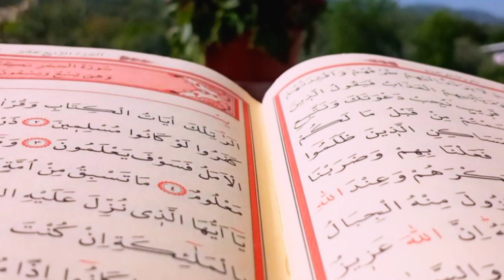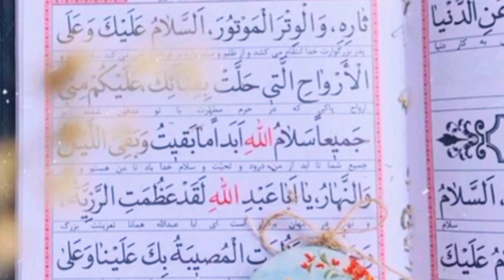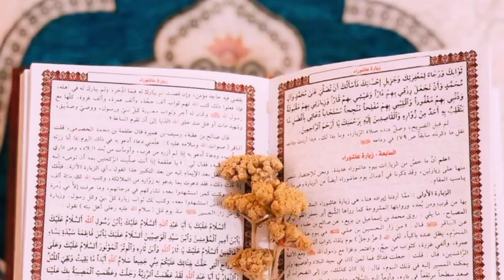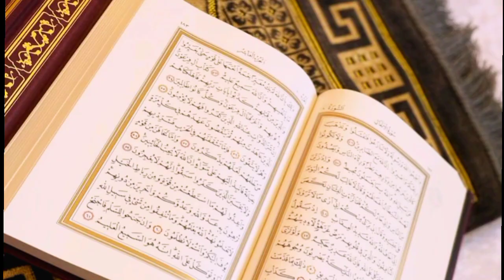Qaum e Loot ka azabᴴᴰ | Hazrat loot ka waqia | Story of prophet Lut | pillar of Salt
Prophet Lut (“Prophet Lot”) was born and raised by his uncle Prophet Ibrahim, may peace be upon him. Prophet Lut loved, respected and believed in Ibrahim’s message even when everyone ridiculed him. Ibrahim, together with Lut, often travelled far, across land and sea, trying to invite and spread man to the fold of Islam. During Ibrahim’s and Lut’s migration to Palestine, they received the divine decree of Allah that Lut had been chosen as a Prophet and Messenger for the people of Sodom. Allah instructed the new Prophet to travel to the city of Sodom, located on the border of Jordan and Palestine, and summon the transgressors back to the worship of Allah. Sodom was a thriving city that was visited by many travellers, merchants and businessmen for trade. However, Sodom was also the most corrupt city with the highest criminal activity during that time. Travellers passing Sodom were often waylaid and robbed of their belongings, and sometimes were mercilessly murdered. But, the most notorious act of evil that was committed by this corrupt nation was homosexu